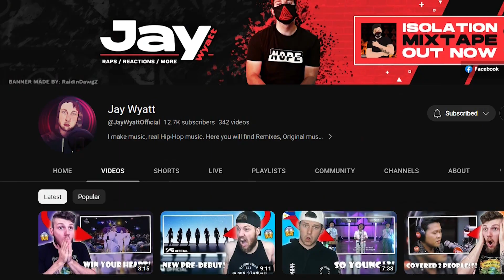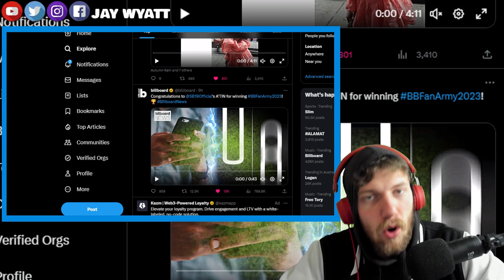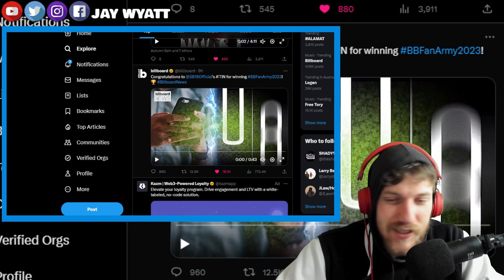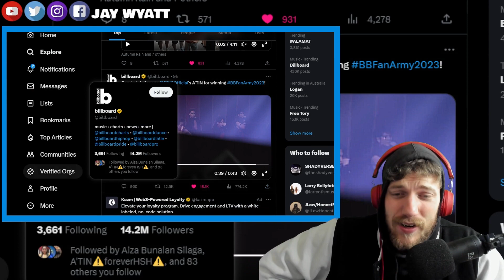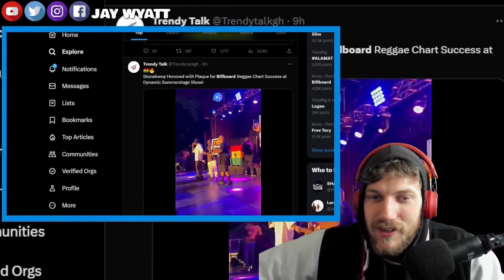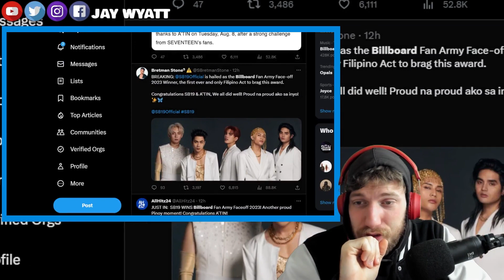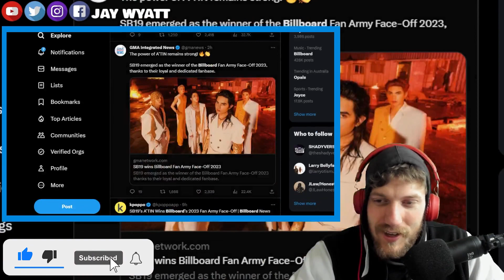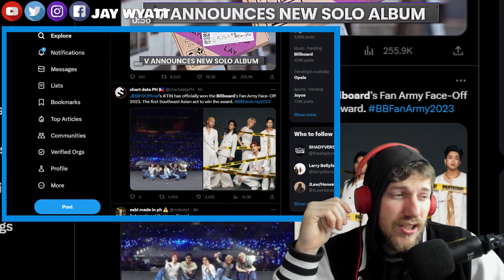🇵🇭 FILIPINOS MAKING MORE MOVES! | SB19 WON THE BILLBOARDS (MUST WATCH!)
Today we reacted to the news that @officialSB19 won the billboards, this is absolutely insane!

Intro done by: @Arty